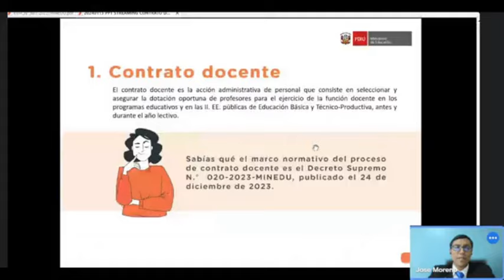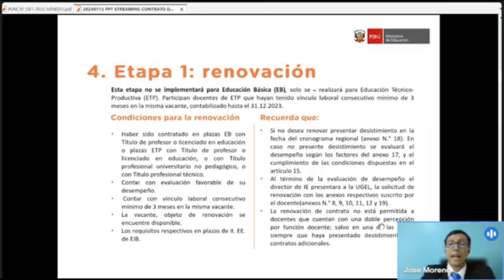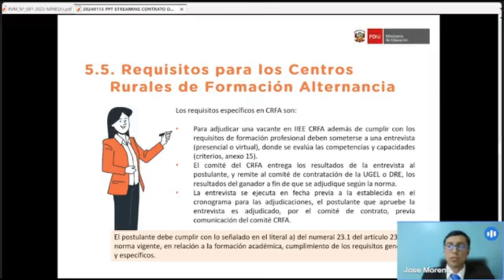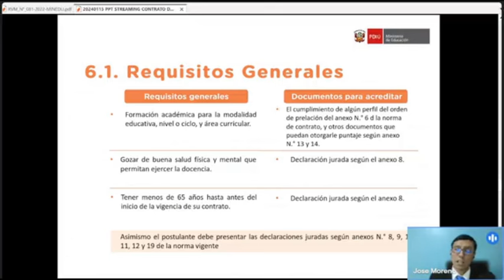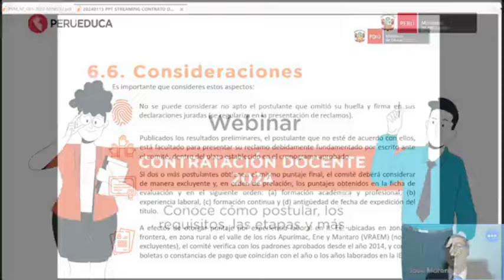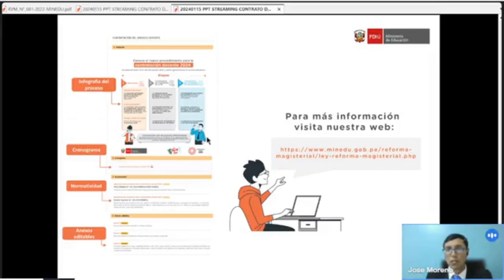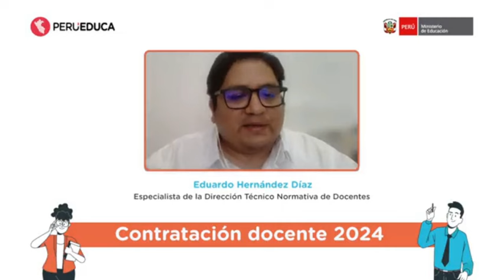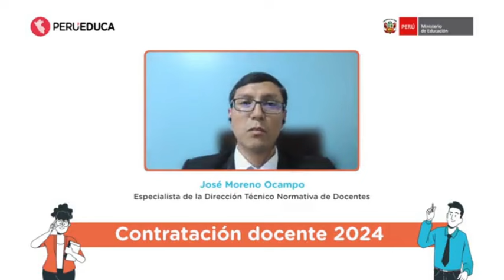CONTRATO DOCENTE 2024